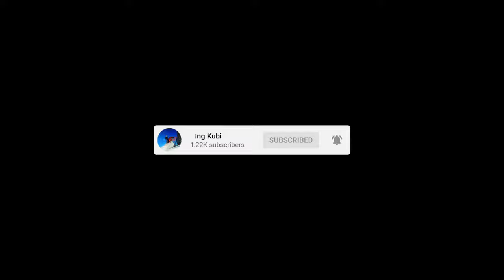SNOWY RANGE WYOMING SNOWMOBILING! [VLOG 7]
My brother Kevin, his wife hailey, and our friends Troy and Jacque join us for a few days on the mountain in the Snowy Range! Kevin and Hailey have never ridden mountains before and rented 2022 Ski Doo Summit Experts from 3C Guiding in Laramie WY! I rode my 2022 Ski Doo Summit Expert Turbo and Jade rode her 2022 Lynx Boondocker DS 4100! This is Day #1 of the four day trip our friends and family joined us on!

Stay up on the Latest Content!!!